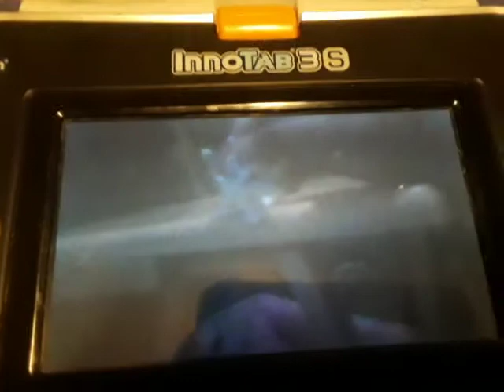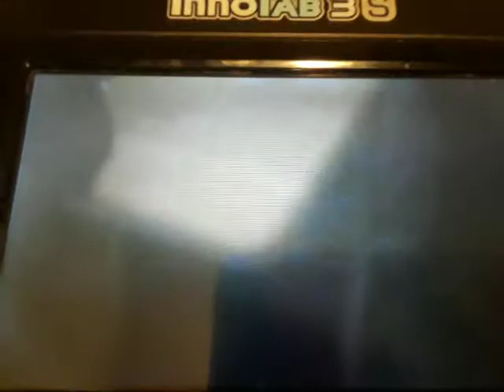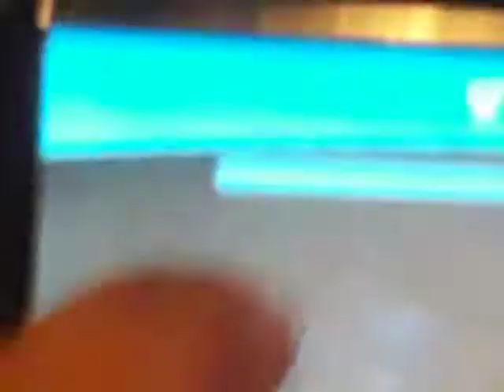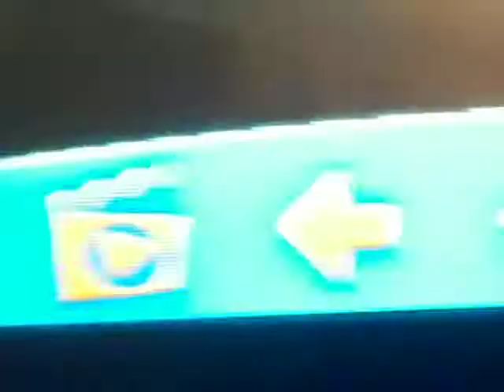Evil song lps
Who's plays star block and boots pant and last is movie star pant